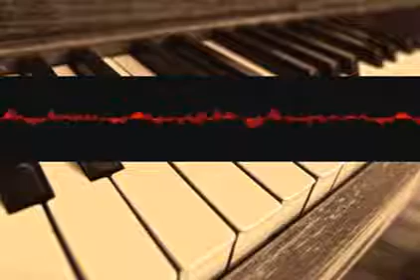Hypnotismmedicine Soundtracks bhjmlfjkuh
please share my content and like my videos and I will comolokko